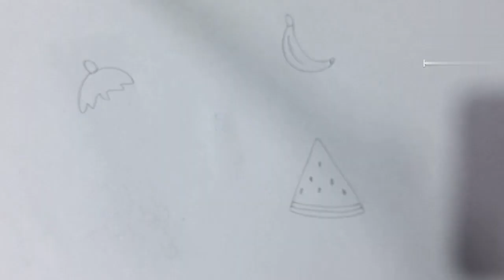How to draw fruits Together | painting, drawing, Colouring Tips for Toddler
stepbysteptutorial#drawing#easydrawing drawingforkids nurserydrawing drawingdrawing fun kidsvideo fruitsdrawing fruitspainting colouring#stepbysteptutorial#easydrawing#drawingforkids#fruitsstepbystepfor beginners#drawfruitsdrawingforkids#drawing#fruitsdrawing